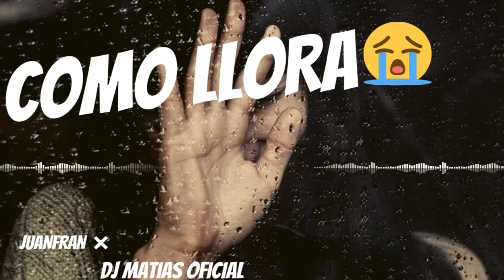COMO LLORA ❌ JUANFRAN ⚡ DJ MATÍAS OFICIAL ™